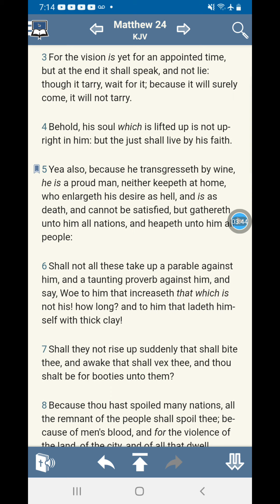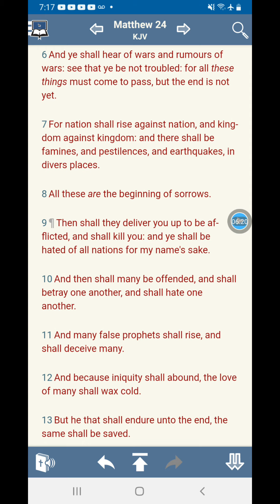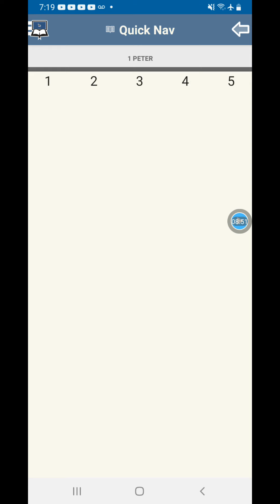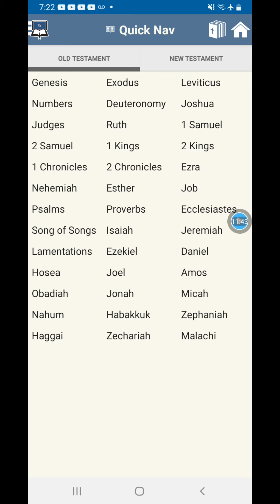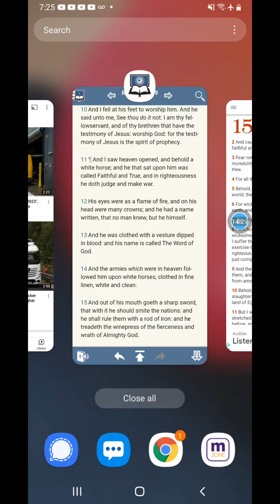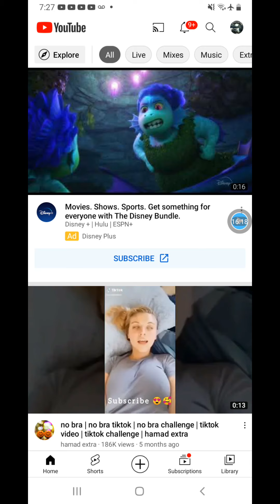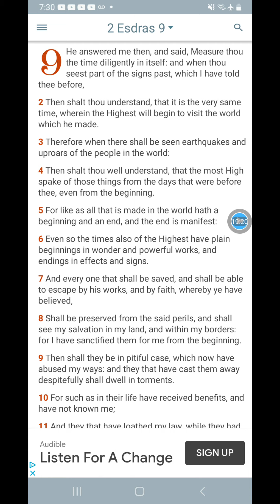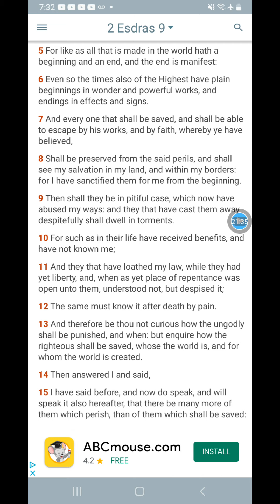This Is The End